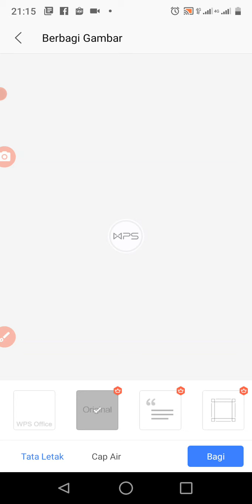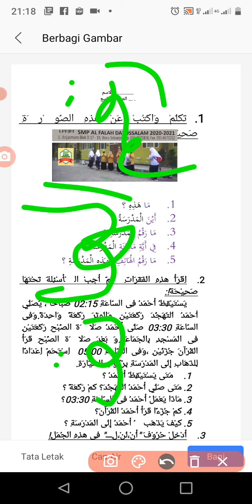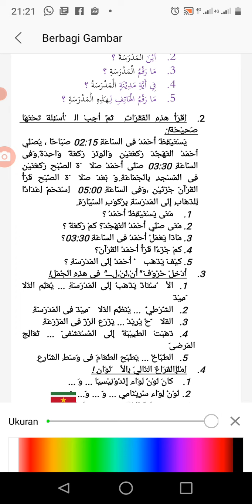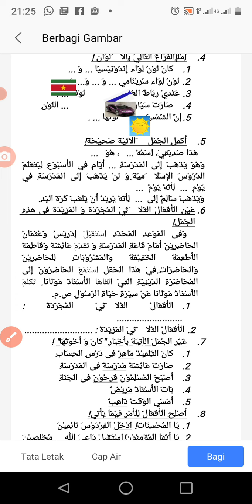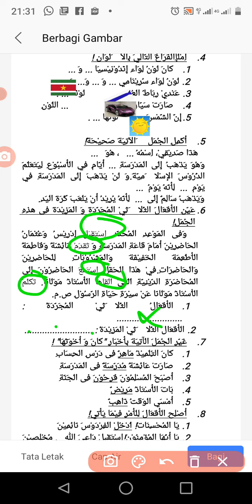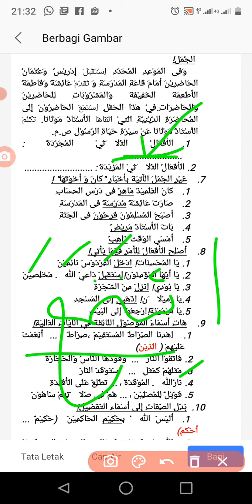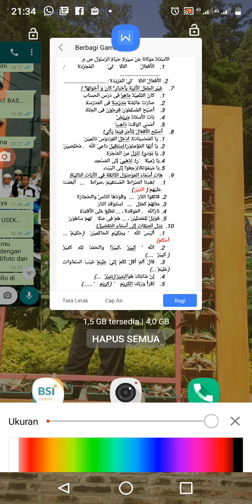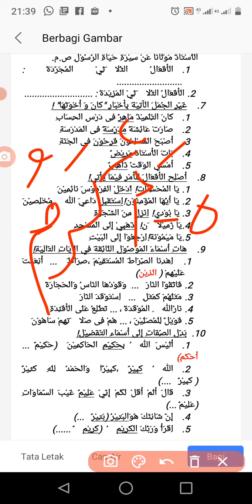Beberapa jawaban soal latihan USEK Tamrin Lughoh kelas 9